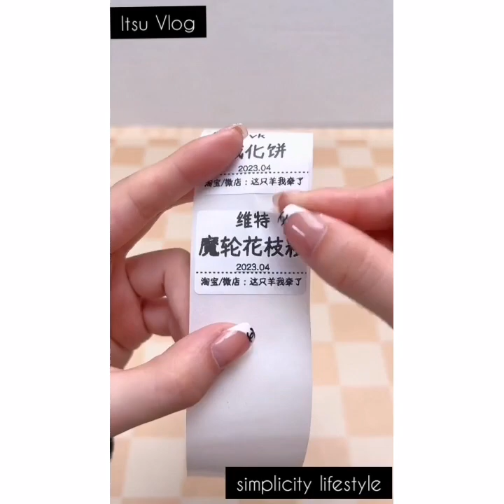Packing cat food || Itsu Vlog